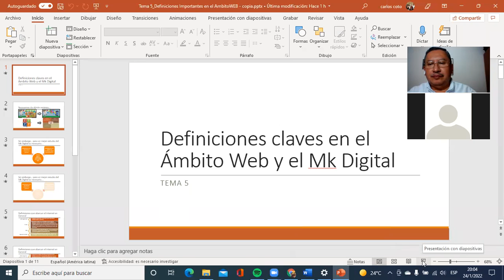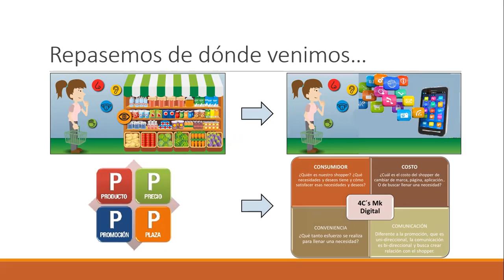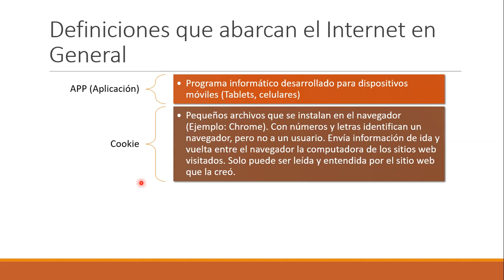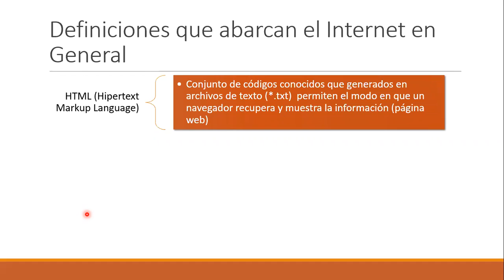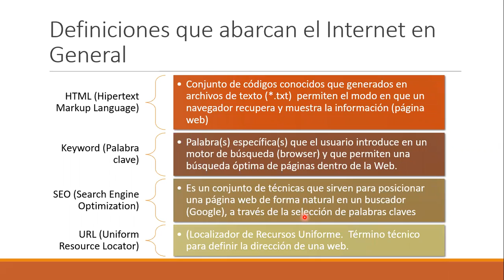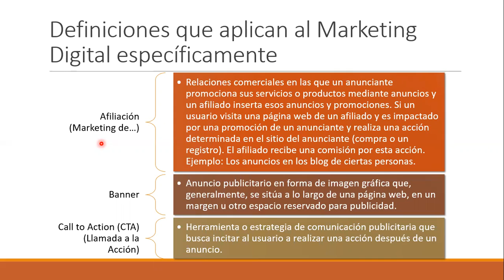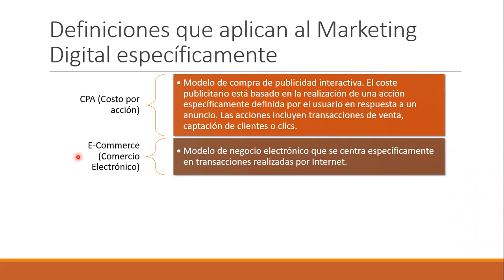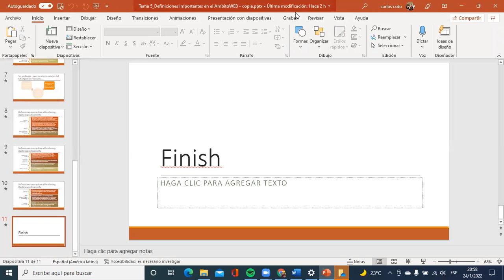Ingles Corporativo-Sesion 5-Definiciones claves en el Ámbito Web y el Mk Digital